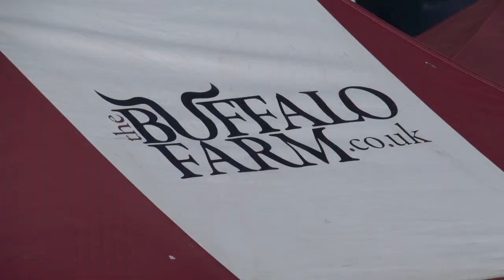Traditional Farmer's Market at Perth Racecourse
Farmer's market comes to Perth Racecourse...
wander the stalls in our forecourt and sample local delights whilst enjoying an afternoon of exhilarating racing.